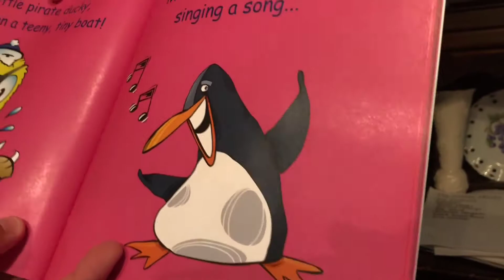Fire Alarm Fun With Henry & Henry’s Vlog Time!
In this episode of Henry’s Vlog Time, we have a fire drill and go to two birthday parties. It’s a busy Saturday! Don’t forget to do your monthly fire drill.